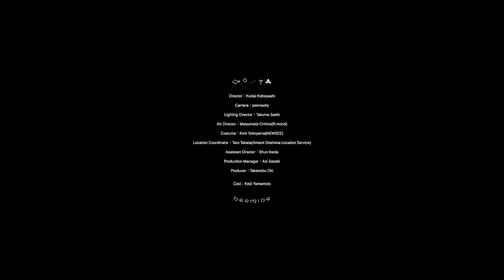Ichiko Aoba - Porcelain (Official Music Video)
Director: Kodai Kobayashi
Camera: Pennacky
Lighting Director: Takuma Saeki
Art Director: Matsumoto Chihiro (R.mond)
Costume: Kimi Yokoyama (NEWSEE)
Location Coordinator: Taro Takata (Amami Ooshima Location Service)
Assistant Director: Shun Ikeda
Production Manager: Aoi Sasaki
Producer: Takanobu Oki

Cast: Keiji Yamamoto

Lyrics by Ichiko Aoba
Composed & Arranged by Taro Umebayashi

色とりどりの　産声
おおきな瞳　覗いて

ほら　なに　どこ　いま

テリフリアメ　あまねいて
砂にかがやく　ひみつを　教えて

あなたの声が　響くと
とおくの島で　芽吹くの

さあ　来て　踊りましょう

ブーゲンビリア　きれい
岩に　隠れる　ふなたちも　招いて

月夜の　waltz　あわせて
満ちたり　引いたり　不思議なこと

ハナゴンドウ　飛び跳ねて
何が起きるの？

ブーゲンビリア　きれいね
こころに宿る　光を　ひらいて

Vocal & Chorus: Ichiko Aoba
Electric Guitar, Celesta: Taro Umebayashi
Strings: phonolite strings
1st Violin: Yuko Kajitani
2nd Violin: Asano Mekaru
Viola: Anzu Suhara
Cello: Orie Hirayama
Contrabass: Hiroaki Mizutani
Alto Flute: Jun-ichiro Taku
Harp: Tomoyuki Asakawa
Percussion: Manami Kakudo appears by the courtesy of Universal Classics & Jazz, a division
of UNIVERSAL MUSIC LLC

Recorded & Mixed by Toshihiko Kasai (studio ATLIO)
Assistant Engineer by Shunsuke Miyazawa, Reina Ohki, Arou Yamauchi, Tomomi Baba
Mastered by Seigen Ono at Saidera Mastering

Project Design: Takashi Watanabe (Stitch Inc.)
Artist & Production Management: Maki Tanahashi
Published by Piano Inc. Representative Director: Keisuke Tominaga

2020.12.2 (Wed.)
7th Album「アダンの風 (Windswept Adan)」Release